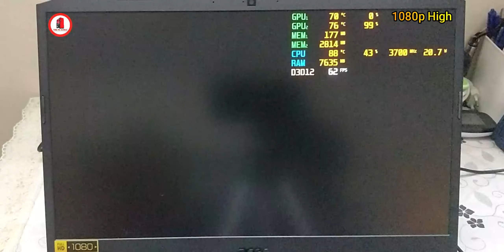4600H + GTX 1650 Benchmarked in 7 Games🔥| Acer Nitro 5 Gaming Laptop | 4GB Gddr5 | Ryzen 5 | In 2022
In this video, I have benchmarked Ryzen 5 4600H & GTX 1650 4GB GDDR5 in 7 Games released from 2013 to recent 2022. Please keep an eye on the settings used in each game for best performance and quality, it is shown in top right side of the screen. Enjoy...

Time-Stamps:
00:00 Intro
00:30 COD Ghosts
00:59 SNIPER ELITE 4
01:51 RISE OF THE TOMB RAIDER
02:40 LITTLE NIGHTMARES 2
03:46 COD WW2
05:06 SHADOW OF THE TOMB RAIDER
06:26 BATTLE-FIELD V
07:49 Outro

gtx 1650,1650,4600H,4600h,Ryzen 5 4600h,Nvidia gtx 1650,1650 4gb,4gb gddr5,1650 benchmark,4600h 1650 benchmark,acer nitro 5,acer nitro 5 gaming laptop,acer nitro 5 ryzen 5 4600h gtx 1650,COD Ghosts,SNIPER ELITE 4,RISE OF THE TOMB RAIDER,LITTLE NIGHTMARES 2,COD WW2,SHADOW OF THE TOMB RAIDER,BATTLE-FIELD V,benchmarked Ryzen 5 4600H & GTX 1650 4GB GDDR5,tested,gtx 1650 tested